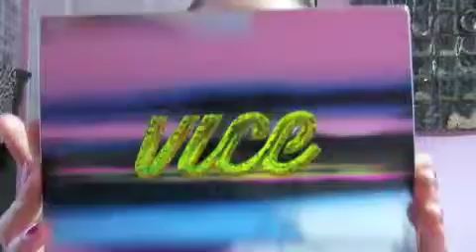HUGE Fall Haul (Part2)!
Part 2 of my fall haul! I forgot to mention the three candles I got: Leaves from Bath & Body Works and also Pumpkin Spice and Apple Cinnamon from Michael's!

Vice 3 Palette

Ulta:

Eye Hope

NYX concealer

NYX lipstick

Lorac Royal eyeshadows

Too Faced Mascara